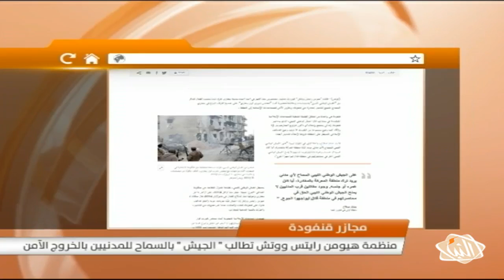موجز أخبار الساعة الـ17:00 ليوم الأربعاء 02-11-2016